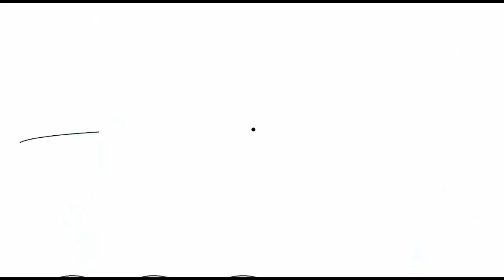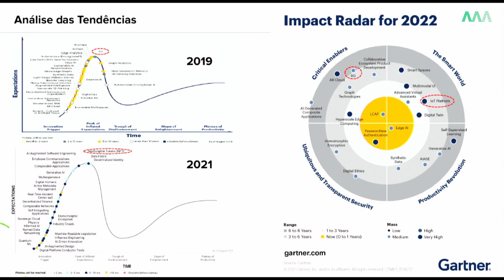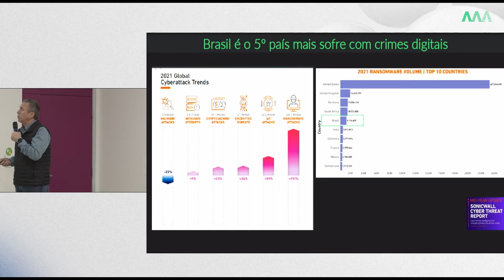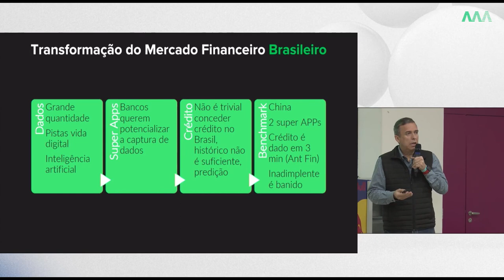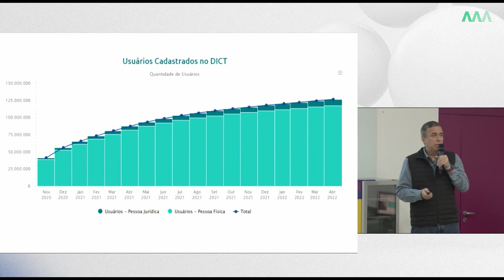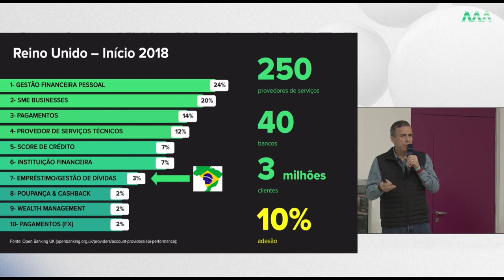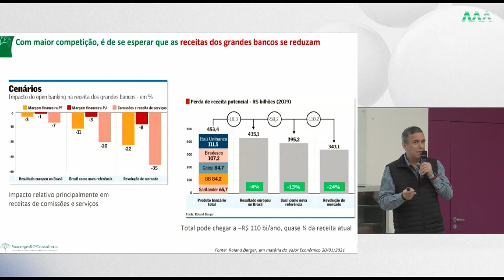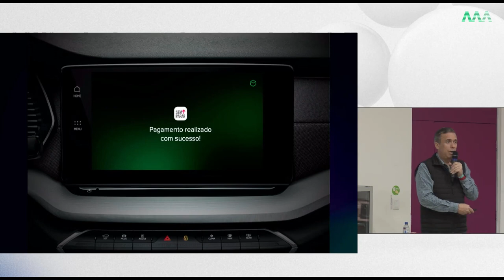O próximo passo do digital banking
Confira os principais insights da palestra do AAA Summit de Fábio Lins, Superintendente Executivo de Inovação, Canais e UX do Banco Original, que aponta os caminhos de transformação através da inovação do mercado bancário e, no caminho fala sobre a quarta revolução industrial e as transformações que ela causou.

Quer a AAA Inovação ajudando sua empresa a crescer?